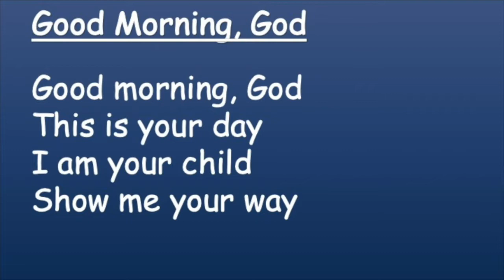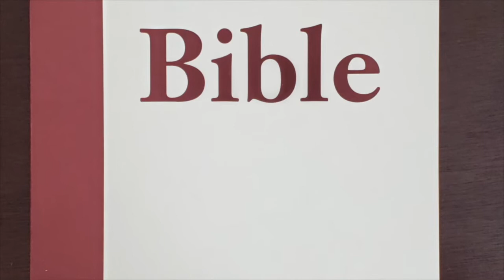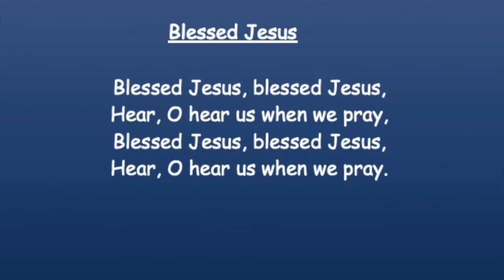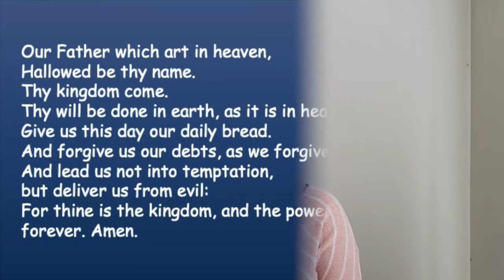Cornerstone Pre-K Message 7.26.20